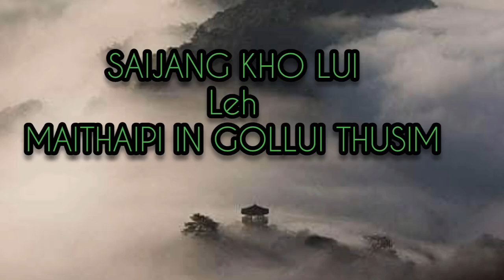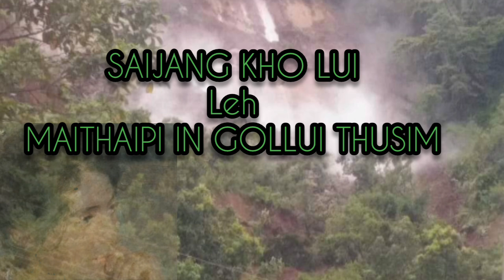SAIJANG KHOLUI LEH MEITHAI NU IN MUN IN AKAI GOLLUI THUSIM